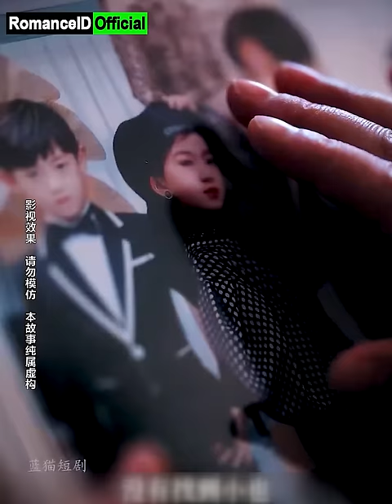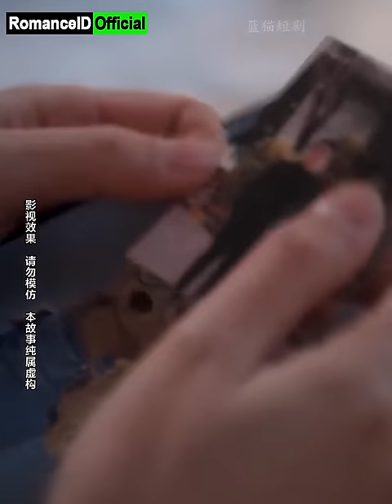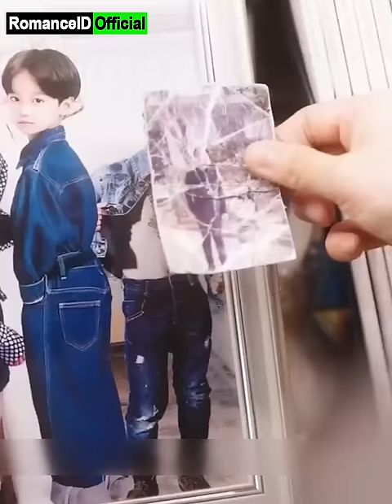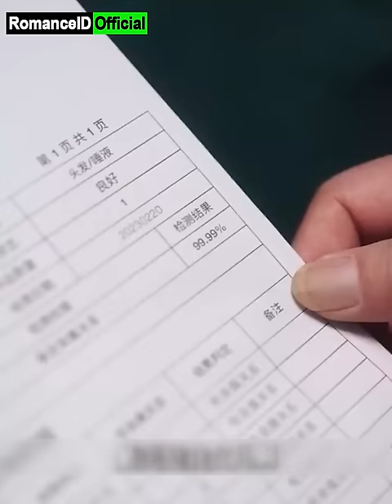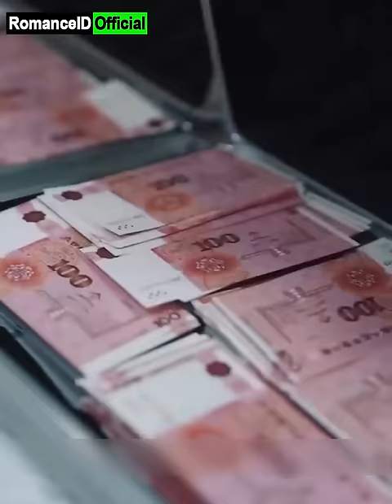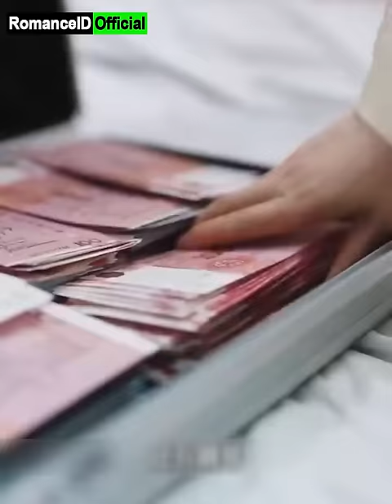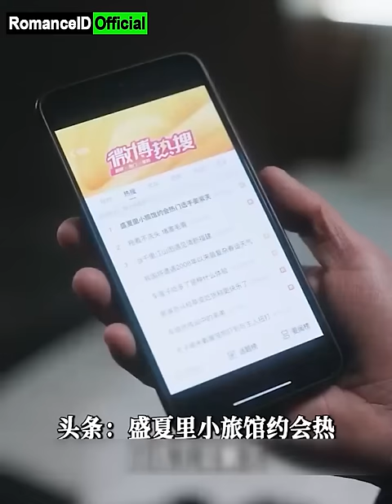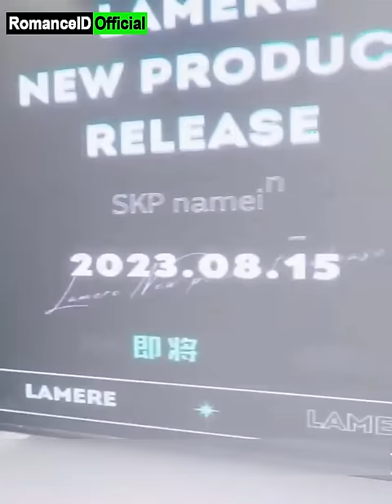Penyanyi Muda Dituduh Curi Panggung, CEO Dingin Melindunginya dari Fitnah